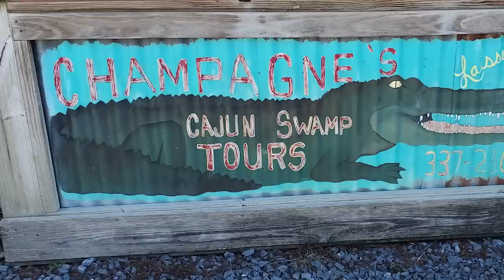MY FAVORITE RV CAMPING EXPERIENCE EVER: I CAMPED IN A SWAMP!!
I travel full-time but never seemed to get East of the Mississippi...until now! My friends and I traveled to Lafayette, LA and did a swamp tour with Champagn'es Cajune Swamp Tours through Harvest Hosts! Loved, loved, loved it. Put this on your travel bucket list!